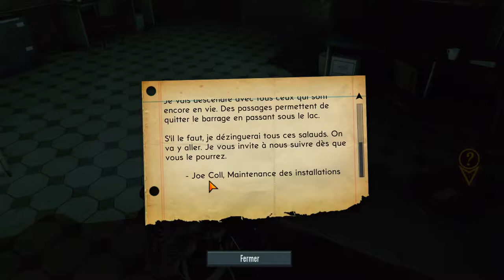[FR] Let's Flight! The Bureau - XCOM Declassified - Ep 23 - Nettoyage de barrage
Aujourd'hui, on visite tranquillou un magnifique barrage !